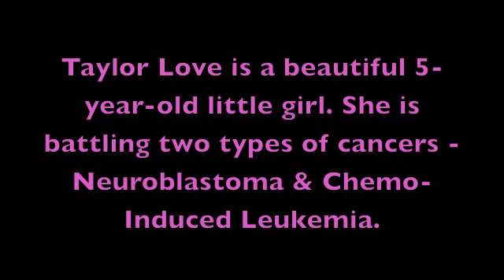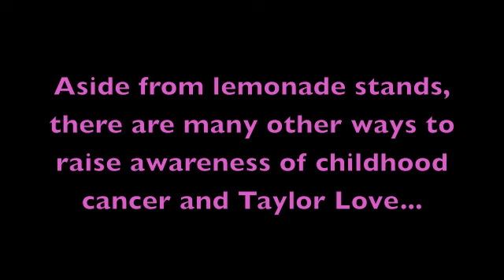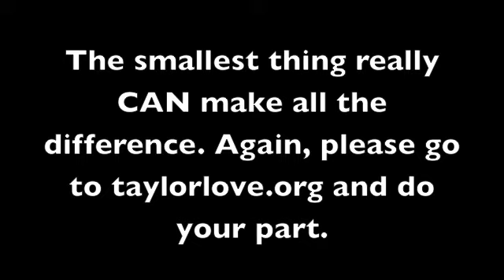Taylor Love Video Tribute [2]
This is my video tribute to Taylor Love, whom has fought two cancers - Stage 4 Neuroblastoma & Chemo-Induced Leukemia. Taylor has shown the world true strength, courage, hope, faith and love.